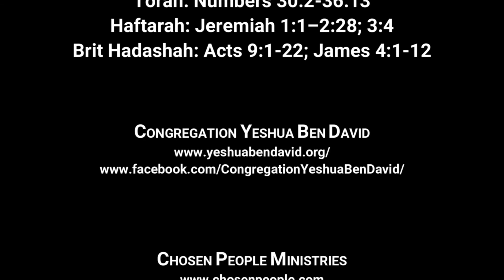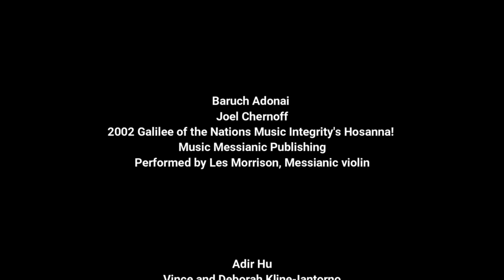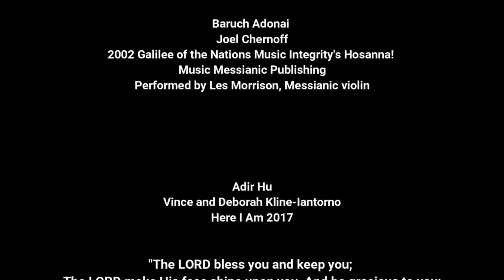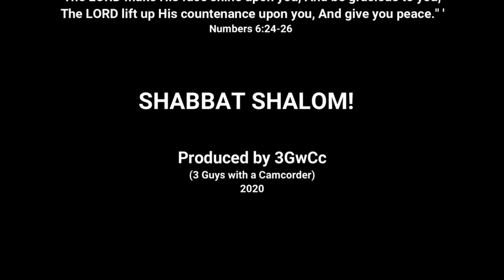The Laughter of God - YBD 07 18 2020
Pastor Jeff Kipp: The  Laughter of God